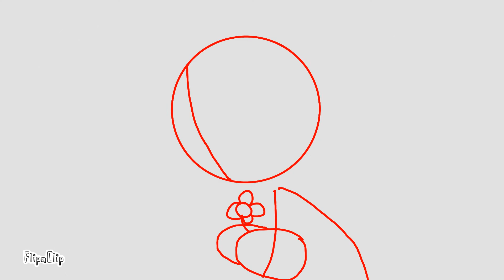trauma meme - wip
Finally, after not posting an animation for 1,000 years.. here it is; an animation wip. Will be finished soon!